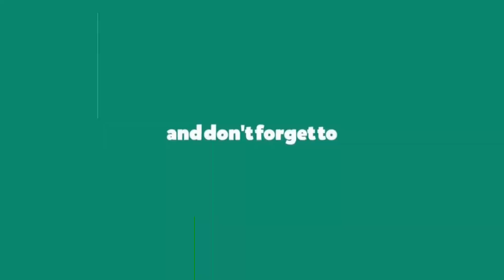The Reflex trail path in Mölndal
The reflex trail path in Mölndal with start from the Axgatan street parking slot.

It was a nice experience, we went under and over fallen trees, over a water creek, through sticky mud... We just followed this reflex trail that the Mölndal Friluftsframjandet.se/molndal  put up! Amazing initiative guys! Great job! 😍🤗

It's a ca. 900mt long trail reflex course that is suited for adults and children that are at least 4 year old.

Please keep in mind that the trails are very tricky and muddy now and some sections very slippery! Be careful and take your time. Enjoy the trails. Stop at the signs and read abut the wildlife that habits the area. If you are lucky enough you might see some as well. 😃

We had some fun. but "I had a constant fear that something's always near"! 🙈😂